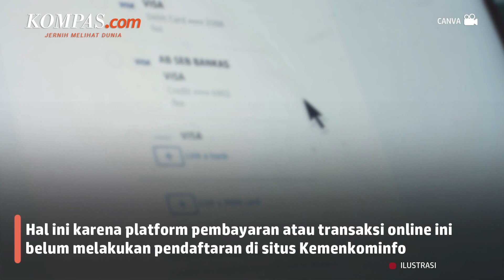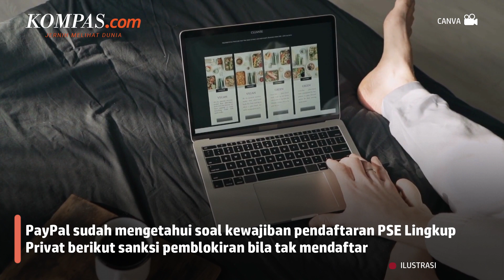Agar Tak Diblokir, Akhirnya Paypal Akan Daftar PSE Kominfo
PayPal menjadi salah satu dari tujuh Penyelenggara Sistem Elektronik (PSE) Lingkup Privat beken di Indonesia yang diblokir Kementerian Komunikasi dan Informatika (Kominfo) pada 30 Juli 2022.

Musababnya, platform pembayaran atau transaksi online ini belum melakukan pendaftaran di situs Kemenkominfo.

Menurut Dirjen Aptika Kementerian Kominfo Semuel Abrijani Pangerapan, PayPal tengah berkomunikasi dengan Kominfo terkait pendaftaran. Semuel memastikan bahwa PayPal segera mendaftarkan dirinya selaku PSE asing ke Kominfo.

Penulis: Galuh Putri Riyanto
Penulis Naskah: Wiyudha Betha Dinaragis
Video Editor: Wiyudha Betha Dinaragis
Produser: Firzha Ananda Putri